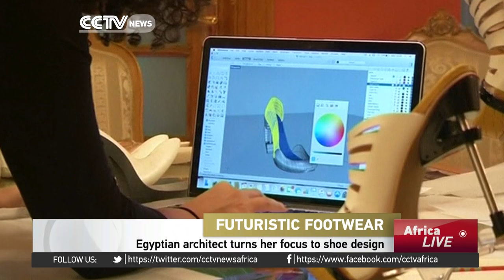Egyptian architect turns her focus to shoe design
After studying architecture, a young Egyptian woman opted to use her background in building designs, to create futuristic footwear. She hopes that one day, her designs will be worn by international celebrities.